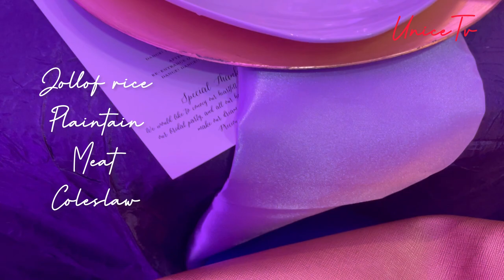Beautiful Houston Wedding Party That Surprised Everyone!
**Watch in HD** Nigerian Wedding parties are often FUN !!! 🎊 Enjoy this awesome vlog of a wedding i attended in Houston,Texas.

Musician: LiQWYD

📌PS:
By the way I deleted over 100 videos due to YouTube new rules  and trying to change niche to give you guys the best content. ( this affected my channel). Please bear with me and I am open to suggestions.